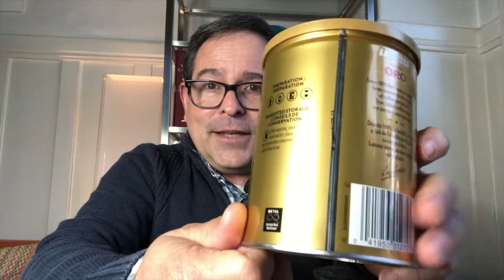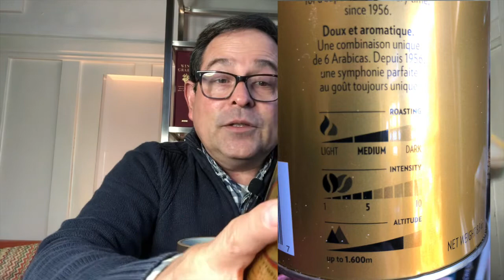Italy's Best Coffee? Lavazza Qualità Oro Coffee - 95 Points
Lavazza Qualità Oro Coffee - 95 Points

Gift of my friend Jenny.

Santé,

James